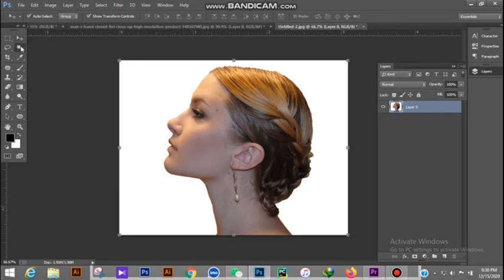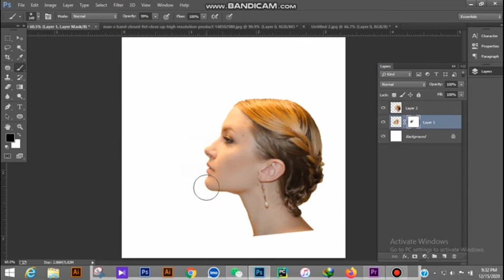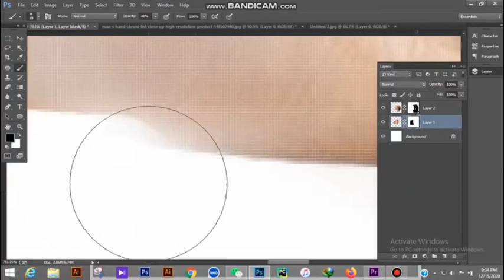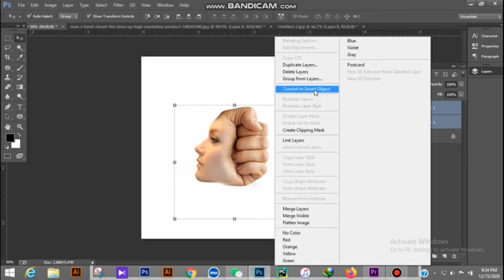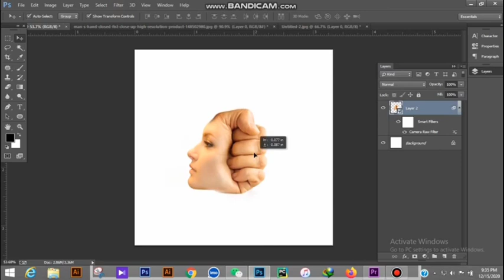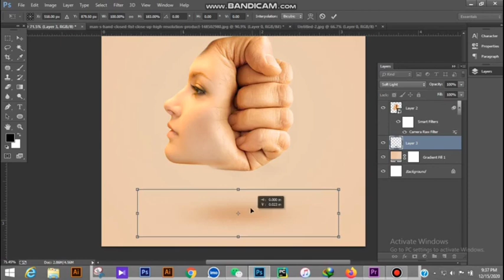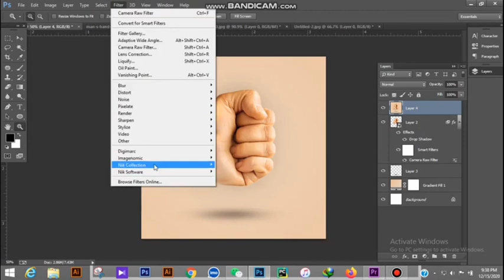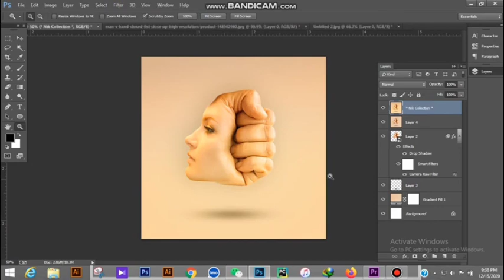Photoshop tutorial manipulation editing nasirjalil MAE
Hi. !
My name is NASIR JALIL
My Brand Name is (Graphic Design Nasirjalil MAE)
This channel sharing all Graphic desgin :

► photoshop
► oil paint face editing
► 3d photo editing
►manipulation vidoe editing
► cartoon art editing

Thanks, for click my About
NASIR-JALIL-GRAPHIC-DESIGN#